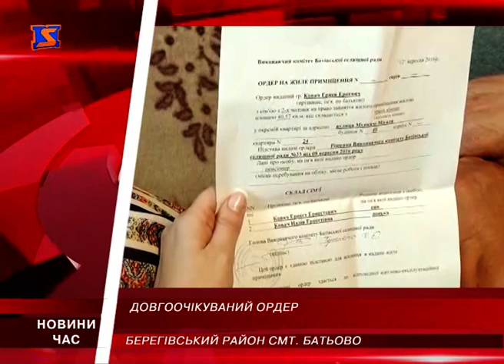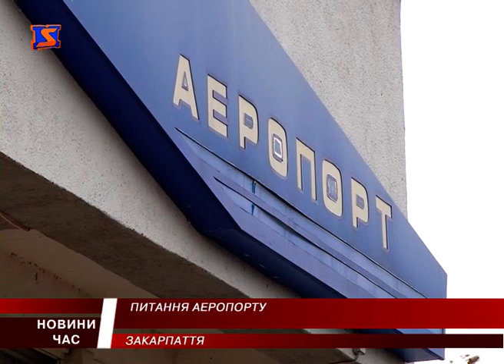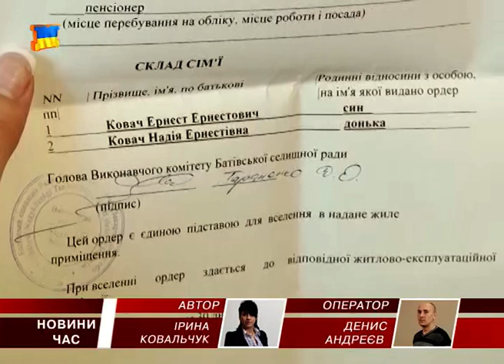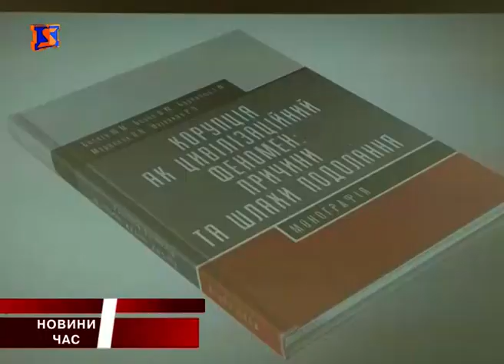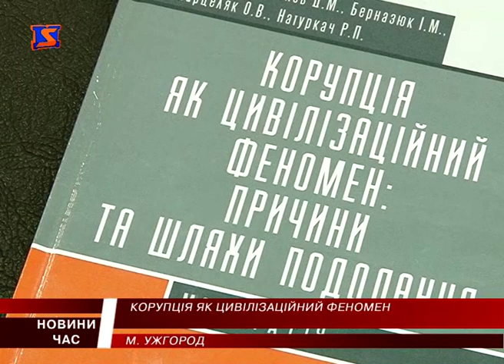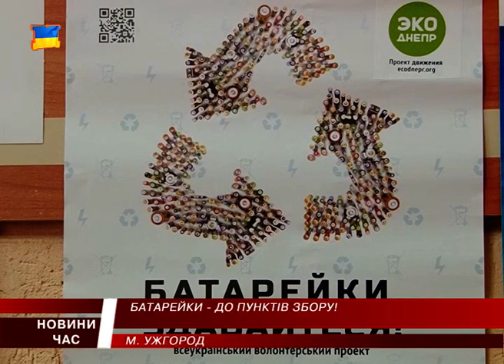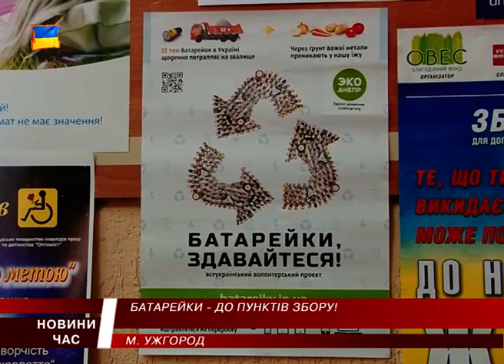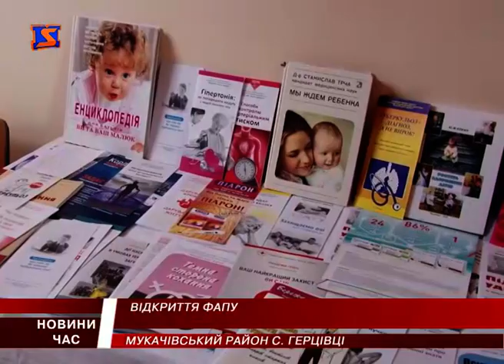М Студіо Hовини Закарпаття за 22 вересня 2016 року